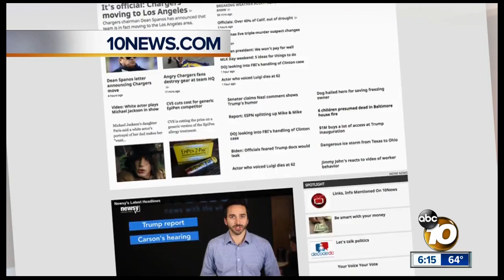Dog likely poisoned by meth in backyard